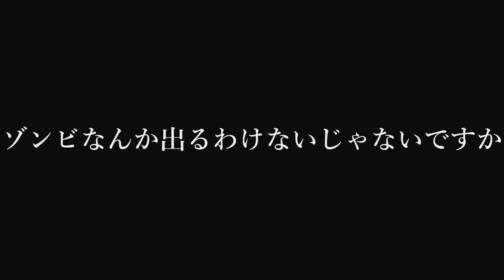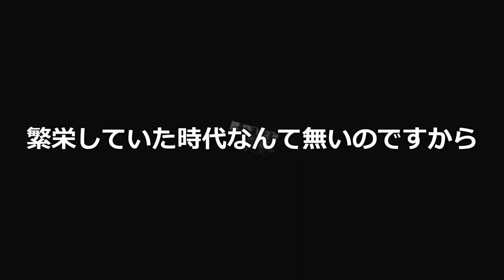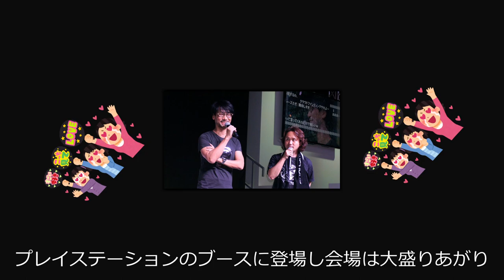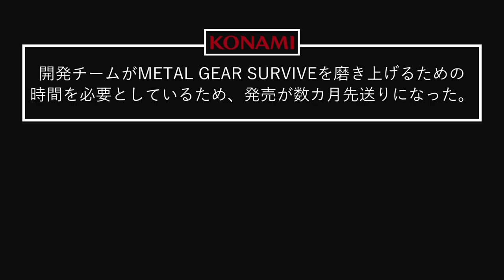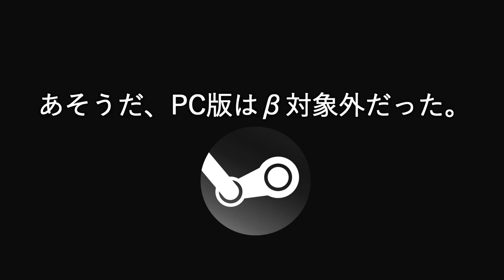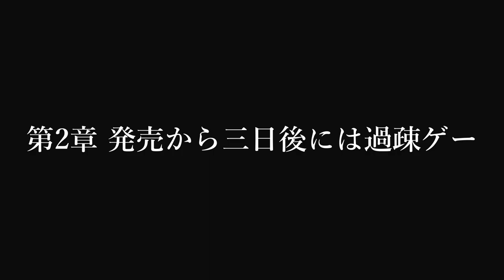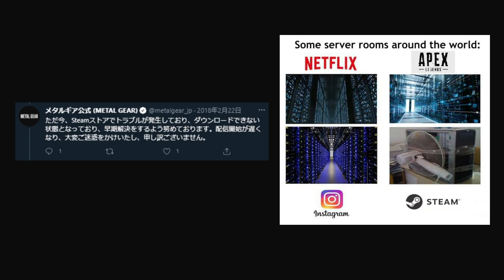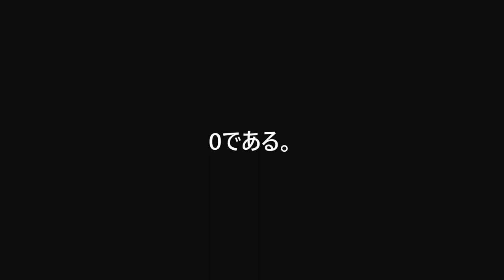メタルギアサヴァイブとは "何だった" のか?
次回

メタルギアサヴァイブとは"何だった"のかについて、自分なりに考察する動画です。
今回のパートは簡単な歴史をおさらいしています。次回でまとめるはずです。

間違いやミスがございましたらご指摘お願いいたします。

　そこそこ毎日投稿しています！
質問等があれば気軽にコメントしてください。